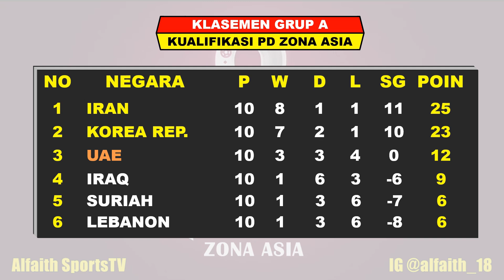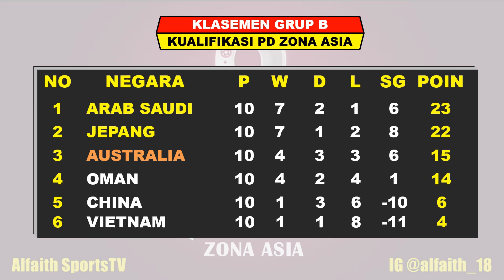Hasil Kualifikasi Piala Dunia 2022 Zona Asia ~ JEPANG VS VIETNAM | ARAB SAUDI VS AUSTRALIA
Hasil Kualifikasi Piala Dunia Hari Ini
Kualifikasi Piala Dunia Putaran Ke 3
Hasil Jepang VS Vietnam

Jadwal Kualifikasi Piala Dunia 2022 Zona Asia Putaran 3 Serta Daftar Klasemen

Hasil Kualifikasi Piala Dunia 2022 Zona Asia Pekan Ke 10 Selasa 29 Maret 2022 Live Inews TV / RCTI+
JEPANG VS VIETNAM
IRAN VS LEBANON
UAE VS KOREA SELATAN
SURIAH VS IRAQ
OMAN VS CHINA
ARAB SAUDI VS AUSTRALIA

KLASEMEN GRUP A
KOREA SELATAN (LOLOS PIALA DUNIA 2022)
IRAN (LOLOS PIALA DUNIA 2022)
UAE
IRAQ
SURIAH
LEBANON

KLASEMEN GRUP B
ARAB SAUDI (LOLOS PIALA DUNIA 2022)
JEPANG (LOLOS PIALA DUNIA 2022)
AUSTRALIA
OMAN
CHINA
VIETNAM

Undian Kualifikasi Putaran 3 akan di laksanakan 1 Juli 2021
Kualifikasi akan di mulai 2 September 2021 Hingga Maret 2022
12 Nagera akan dibagi kedalam 2 grup, Juara Grup dan Runner-up Lolos Piala Dunia 2022 Qatar
Peringkat 3 Akan Berebut 1 Tiket Play Off (Zona Lain)

FANSPAGE FACEBOOK : Alfaith Sports
SUMBER / SOURCE : AFC

Hasil Kualifikasi Piala Dunia Tadi Malam
Hasil Pertandingan Kualifikasi Piala Dunia
Hasil Matchday 10 Kualifikasi Piala Dunia Zona Asia